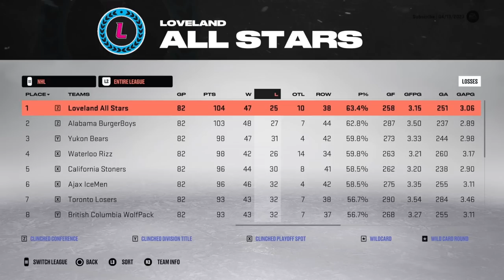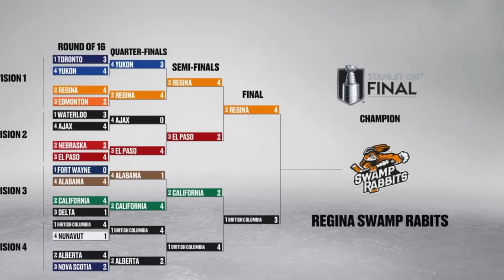I Created The BEST HOCKEY LEAGUE In NHL 23 (PHL Expansion)